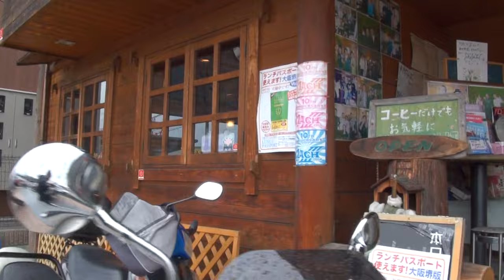不老不死の鉄神馬サウンド 1997 カワサキ・バリオス2 1997 Kawasaki BALIUSⅡ YOSHIMURA 1997 Kawasaki・BALIUS2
不老不死の鉄神馬サウンド　1997 カワサキ・バリオス2　1997 Kawasaki BALIUSⅡ　YOSHIMURA　1997 Kawasaki・BALIUS2　kawasaki ZR250　美男子ライダー　美少年軍団